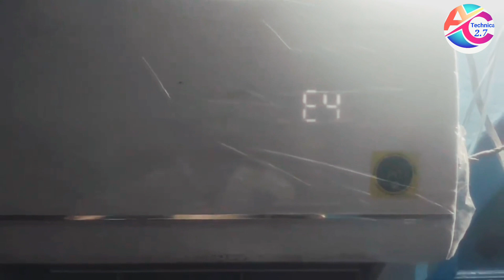How to AC error code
acworkinghindi
how to clean air conditioner filter,
how to air conditioner, how to air conditioner repair,
how to air conditioner in open space,
how to air conditioner maintenance,
how to air conditioner gas, how to air conditioner at home,